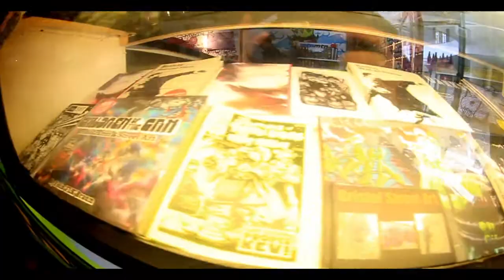RAW/KTF EXHIBITION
"Does What It Says On The Tin" held at King Of Paint - Bristol

An exhibition from the RAW and KTF graffiti crews with thanks to all who attended and the artists involved.